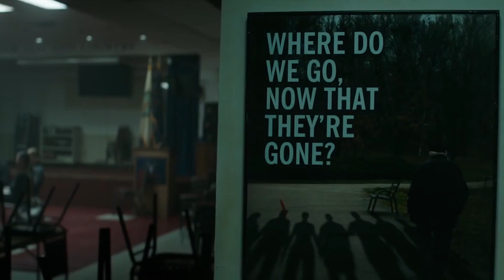Avengers: Endgame Confirms Thanos Failed His Mission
Did Thanos actually fail his mission at the end of Infinity War?

Audiences left Avengers: Infinity War with their jaws on the floor. The biggest problem in the MCU has arguably been their villains and the fact that the heroes always won. That all changed when Thanos collected all six Infinity Stones and wiped out half the universe. Why did he do this? For the greater good, or so he kept telling himself. The way he saw it, the number of people vastly outweighed the number of resources and civilizations around the cosmos were on a path that would end in ruin and despair, much like his homeworld of Titan. But unlike manually wiping out a planet’s population, such as Gamora’s homeworld, the Decimation wiped out half of everything. People, plants, animals. Nothing was spared. As such, the ratio of people to resources remained the same. In fact, things actually got worse, as all the destruction and dependency threw the balance way off. In the Superbowl teaser, we saw that Earth is a husk of its former self, living in darkness and despair. Thanos’ vision for a utopian future is actually met with a dystopian present. For all his sacrifice and bloodshed, it seems that Thanos actually failed in his mission and caused way more harm than he initially planned on doing. What’s worse, is that no one was ultimately saved. Will Thanos see the error of his ways and help the Avengers undo what was done, or is he blinded by his bias and will refuse to see things from any other point of view, regardless of the outcome. We’ll have to watch Endgame to find out!

Script by Sean Gallagher